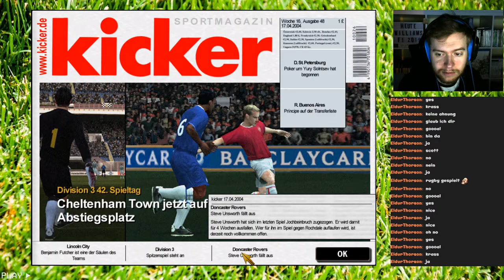[S01E049] - Oxford United gg. Doncaster Rovers | Tore satt, FUSSBALL MANAGER 2004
Das ist ein FUSSBALL MANAGER 2004 - Retro-Let's Play.
In Erinnerungen schwelgen und sagen: "Das waren noch Zeiten".

Das ist eine Live-Let's Play-Aufnahme aus dem fünften Twitch-Stream vom
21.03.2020, zweite Session. Wir sind schon im März angelangt.